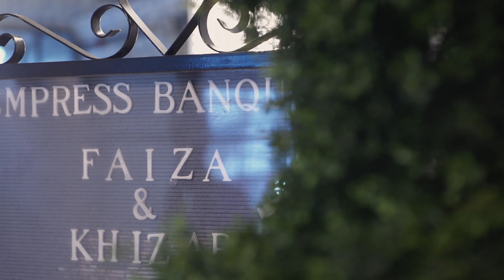Faiza+Khizar Chicago Muslim wedding video highlights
Chicago Muslim wedding videography and cinema highlights of Khizar and Faiza.